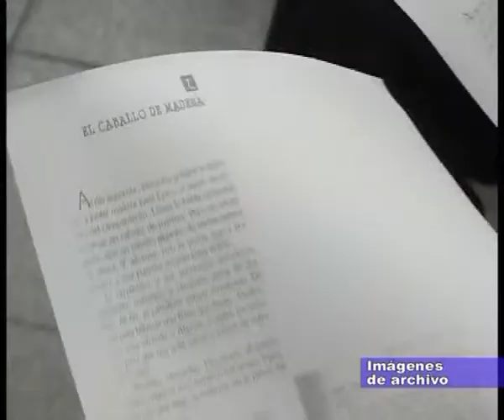MECENAS Colegio Privado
Ahora te contamos como se prepara la Primaria para recibir a los alumnos . . .